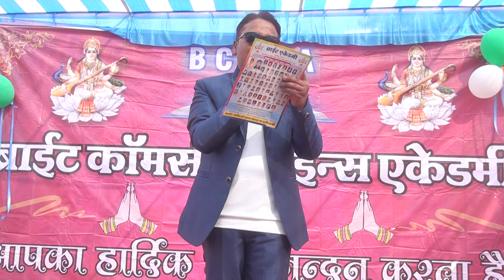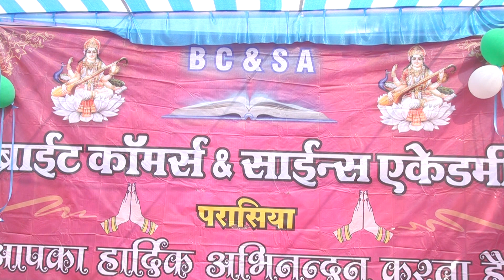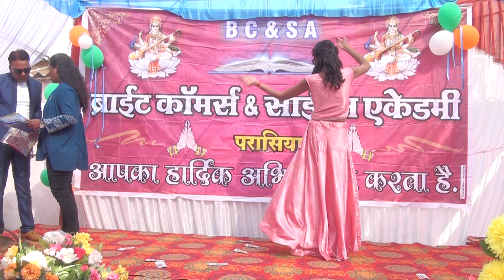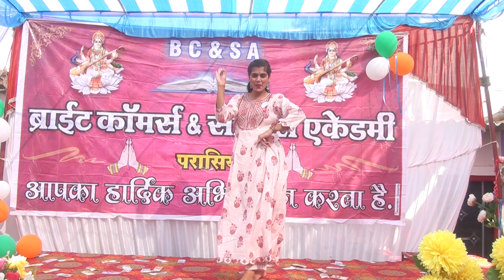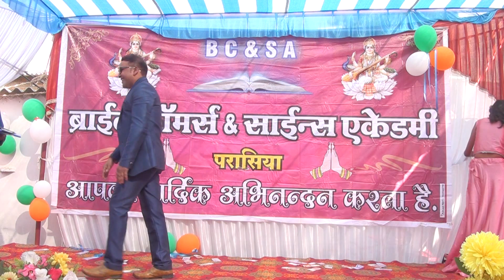5 childrenday function 2022